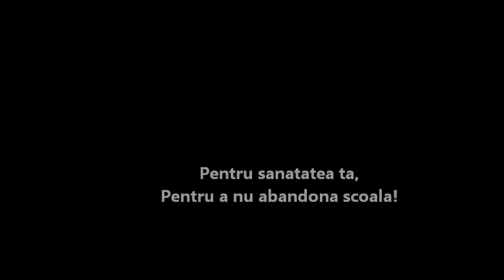Interventie medicala in C A Rosetti, judetul Buzau